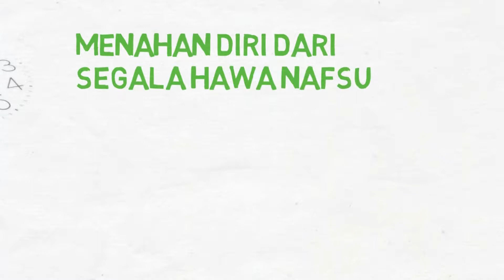Fans Minal Aidin Wal Faidzin 1438H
Selamat hari raya Idul fitri 1438H dari fans Band Pangkalpinang